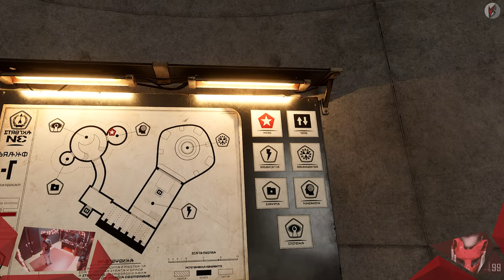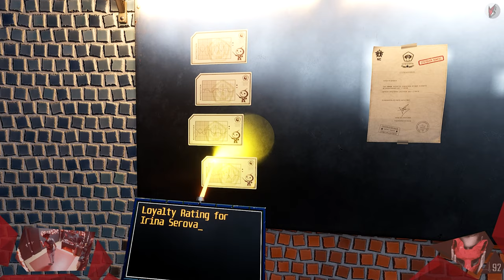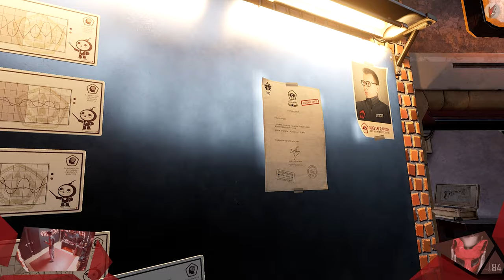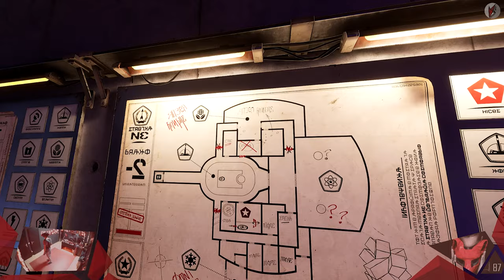Red Matter / 002 / Wir gehen auf Geisterjagd / Let's Play [GER]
Es wird immer düsterer und so langsam stellen sich auch bei mir die Nackenhaare auf, den nun gehen wir auf Geisterjagd! Dem unbekannten roten Dude hinterher und zahlreichen Räsel, kommen wir dem Geheimnis in der Faciliy immer näher. Wer verbirgt sich dahinter?

// Das Spiel
Titel: Red Matter
Genre: Abenteuer, Indie
Entwickler: Vertical Robot
Publisher: Vertical Robot
Veröffentlichung: Nov. 2018

// Specs
Intel i7-8700K

// Schedule
Jeden Montag, Mittwoch und Freitag:
➤Random Monday

// Social-Network
Folgt anaerobFOX!